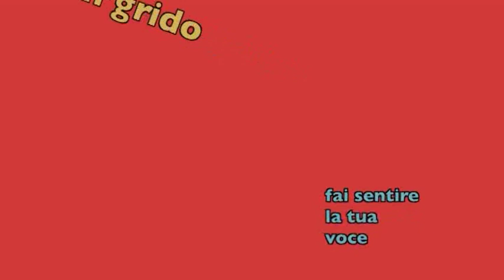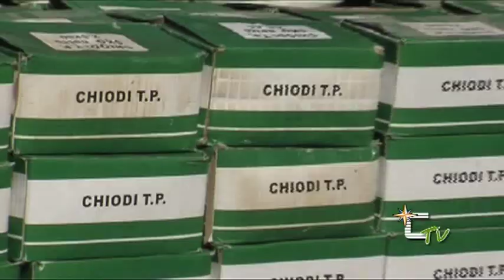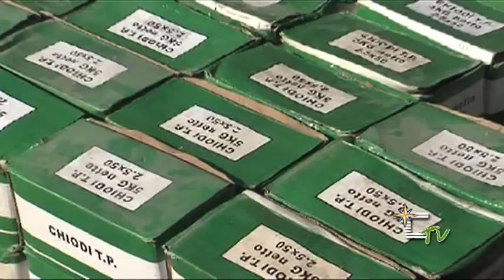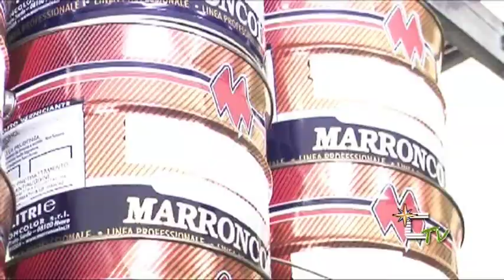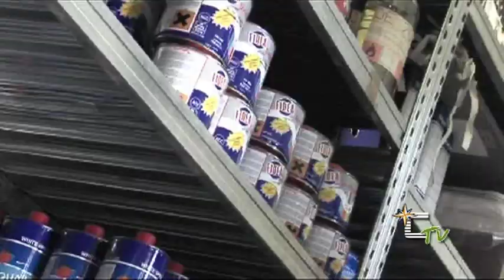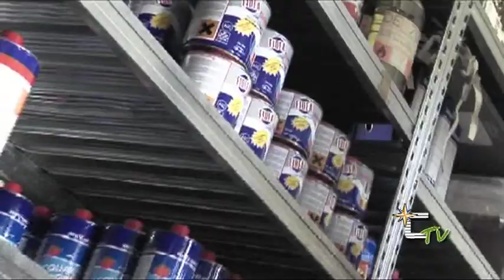il Grido - 20 aprile 2011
Nuova rubrica di Corrente Tv.
Il Grido. Voci e parole della gente.

Servizio a cura di Michele Esposito.